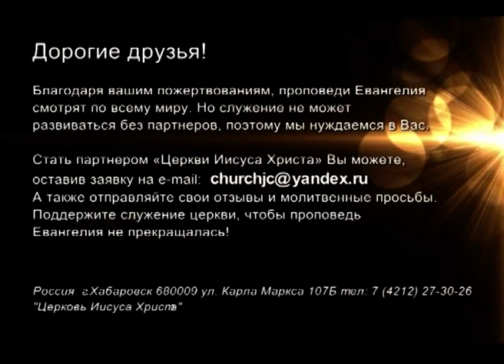«Встреча с Ю. Ильченко» Предназначение. Часть 3-2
Проповедует пастор Юрий Ильченко.

В этом выпуске проповедник продолжает говорить о предназначении.

То, для чего мы предназначены, тот потенциал в нас и вложен. Когда мы захотим служить Богу, Он откроет нам все дары, которые дал для служения. И когда человек будет находиться на правильном месте, будет развивать свой дар, Бог даст ему помазание.

Узнайте подробности прямо сейчас.